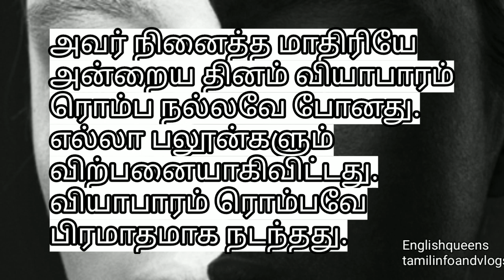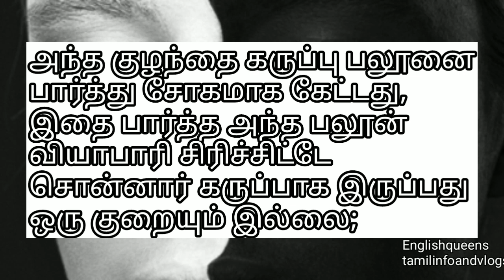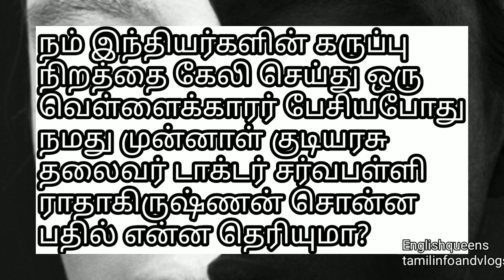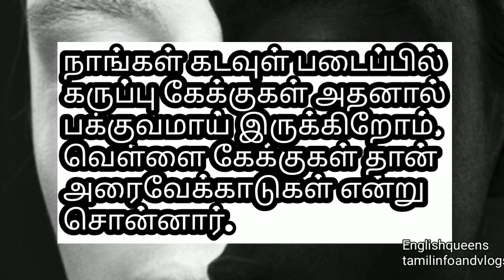சாதிக்க நிறம் ஒரு தடை இல்லை / சிறுகதை / தமிழில்